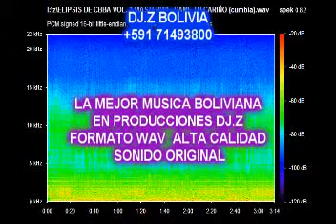GRUPO GHIBSON DE QUILLACOLLO COCHABAMBA BOLIVIA VOL.2 (DICSA RECORDS) CALIDAD WAV AUDIO ORIGINAL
una presentación de un  grupo cochabambino que marco la historia con el vocalista jhonny russel al estilo disco apache y cumbia tropical